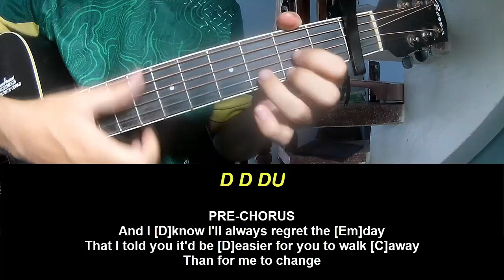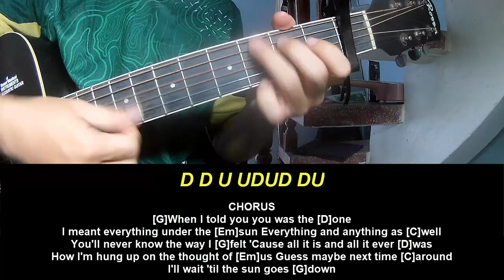Guitar Tutorial Waylon Wyatt Everything Under The Sun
Today, I will share with you Guitar Tutorial Waylon Wyatt Everything Under The Sun